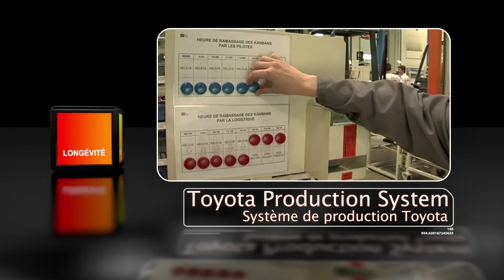Chariot élévateur thermique Toyota Tonero - Gaz ou Diesel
Conçus pour une grande variété d'applications en extérieur, les chariots frontaux thermiques Toyota sont disponibles en motorisation Gaz ou diesel, avec des capacités nominales jusqu'à 8 tonnes.

Un chariot élévateur frontal Toyota est parfaitement adapté pour les opérations de chargement et de déchargement de marchandises, le transport horizontal et le gerbage.

Tous les chariots thermiques Toyota Tonero sont équipés du système exclusif Toyota SAS  (Système Actif de Stabilité) afin d'optimiser la sécurité du cariste et la productivité du chariot.

Les chariots élévateurs thermiques Toyota répondent à tous vos besoins :

- Toyota Tonero : la polyvalence jusqu'à 3,5 tonnes
- Toyota 7FG / 7FD : utilisation intensive
- Toyota 5FG / 5FD : charges lourdes et grande hauteur
- Toyota 8FGCU / 7FGCU : rendement maximum pour le stockage de masse

Un chariot élévateur thermique Toyota vous apporte le meilleur des standards de qualité exigés par Toyota : sécurité, fiabilité, productivité et ergonomie.